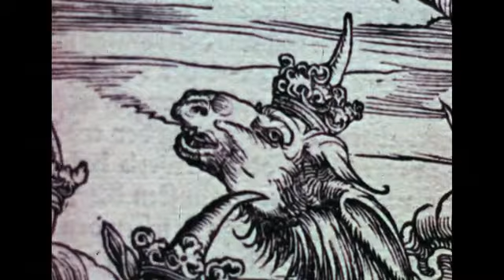Images & Things: Devils, Monsters and Dragons (1971)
Reveals how people in different societies have imaginatively depicted their conceptions of evil to ward off harm and destruction.